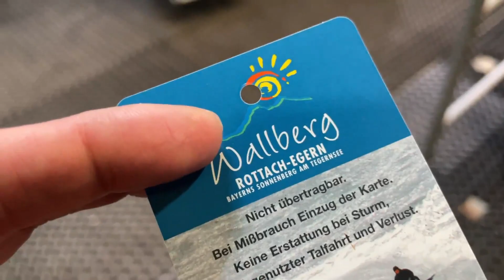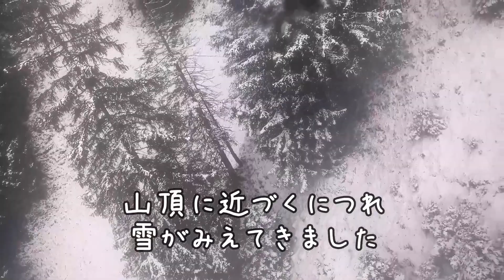#081 【ザ・ヨーロッパ】ワンコと出かける冬のアルプス旅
#081 アルプスは銀世界

🙇ご覧頂きありがとうございます！いつもコメントやいいね、楽しみに拝見しております😊

海外で暮らすゲイカップルの「しんくん」と「たか」のチャンネルです。ベルギー生まれのコーギー犬「スカイラー」との旅行記録がメインです。たかが「しんくんと僕」という名前で始めましたが、現在ではほとんど「しんくん」が更新しています。

🔵語り系動画　2人のことをちょっと気になってくださった方へ

🔵コーギーお迎え動画　スカイラーを好きになってくださった方へ

🟢犬連れイビザ旅行Vlogシリーズ